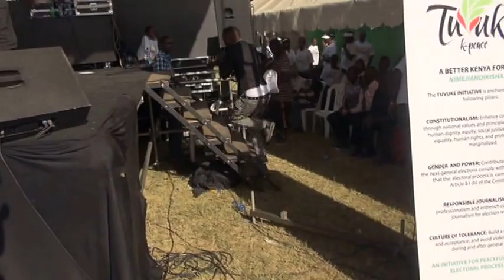AMBASSADA - Pamoja Peace Concert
AMBASSADA - Pamoja Peace Concert Nakuru.